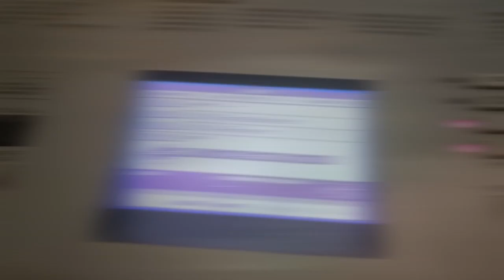Yamaha DGX-620 Grand Piano screen repair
Other solutions like the office clip to add pressure did not work for mine.

I had the idea of using a hair dryer to heat the connection and try to re-solder it, which in my case it worked.